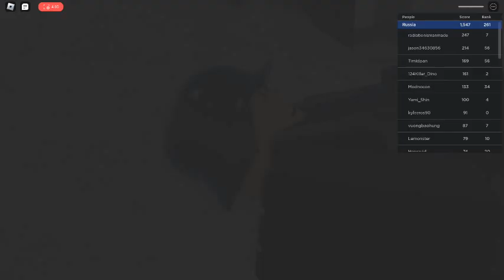Ish this ww1 ?? or 2 or 3 or 4